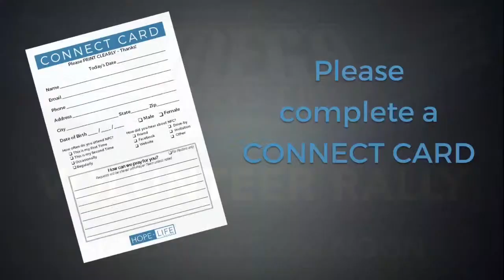August 6 - Productivity Mindset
What's the difference between a tiny insect and a large starchy vegetable? Productivity! In this message, Pastor Ghyrn explains that God created us to be Productive!